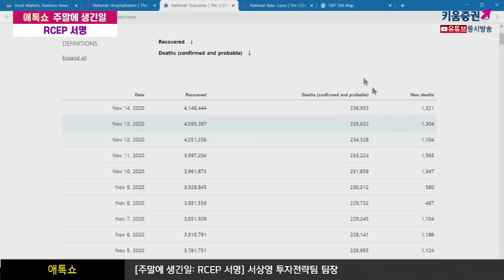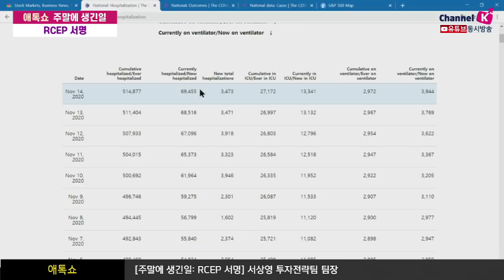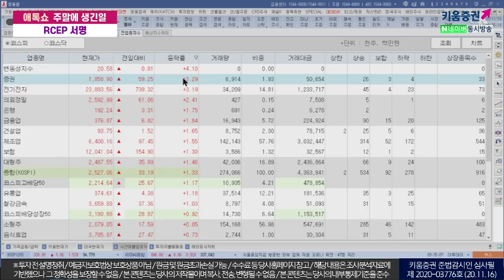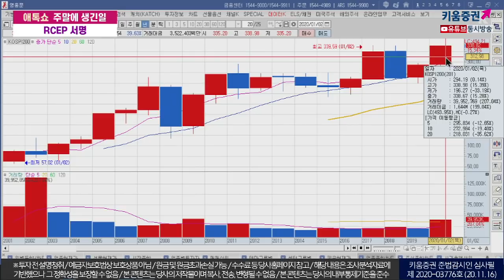여전히 대선·코로나 변동성요인 남아있는데 주말동안 'RCEP 서명' (애톡쇼.주식투자/20.11.16)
RCEP 서명
정부가 주말에 RCEP(역내 포괄적 경제 동반자 협정)에 서명
RCEP는 아세안 10개국과 중국, 한국, 일본, 호주, 뉴질랜드 등 15개국이 참여
2012년 11월 동남아시아 정상회담에서 공식적으로 논의 된 이후 동남아시아 국가 중심의 무역 협정인데
여기에 중국과 일본, 한국을 비롯해 호주, 뉴질랜드가 가입해
글로벌 GDP의 30% 무역비중 28.7% 규모일 정도로 거대한 무역협정
한국은 RCEP 회원국들과의 교역은 50%를 차지할 정도로 크며
수출은 53%, 수입은 47%에 해당
그렇기 때문에 이번 합의로 한국 경제에 미치는 영향은 크다고 볼 수 있음​